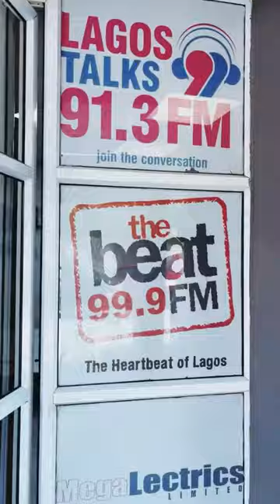Camidoh tour Lagos, Nigeria